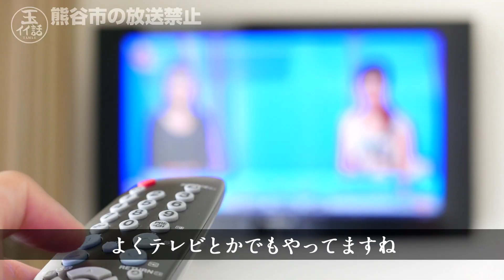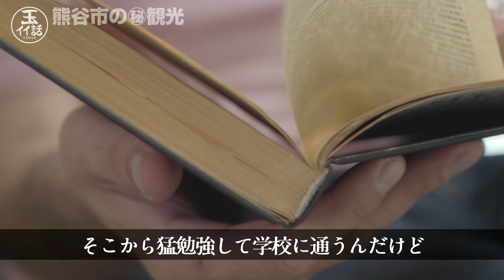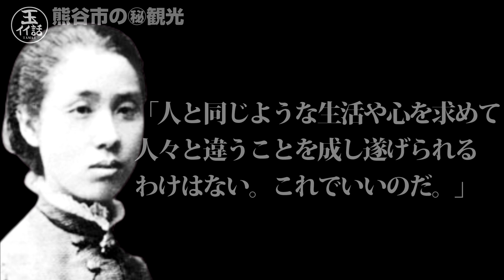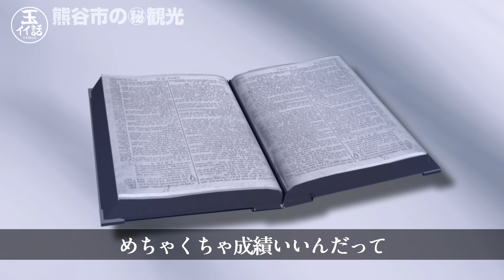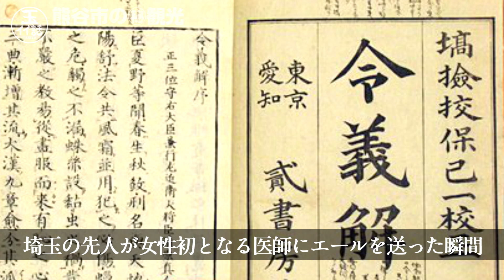性病で子供どもが産めなくなった女の壮絶な逆転劇【玉イイ話③】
熊谷が日本一暑い理由から、荻野吟子の壮絶な戦いまで。玉いい！と思ったらgoodボタンを！

↓あなたが知ってる玉イイ話を教えて下さい！

著書 : なぜ埼玉県民だけがディスられても平気なのか?